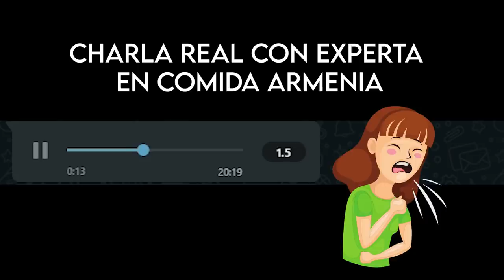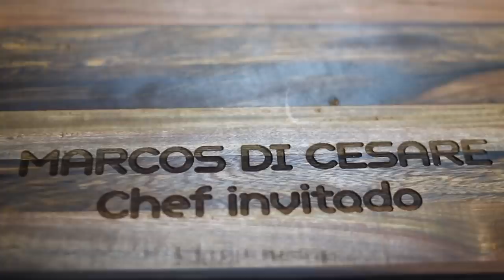EMPANADAS ARABES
RECETA DE LA MASA:
SAL 10
OLIVA CHORRITO
LEVA 1 GR

PRODUCIDO POR VA BENE PRODUCCIONES!!!